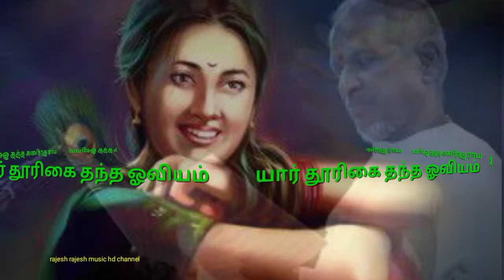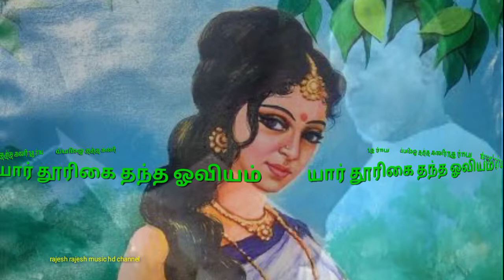yaar thoorigai thandha oviyam hd digital audio song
movie:paru paru pattanam paru